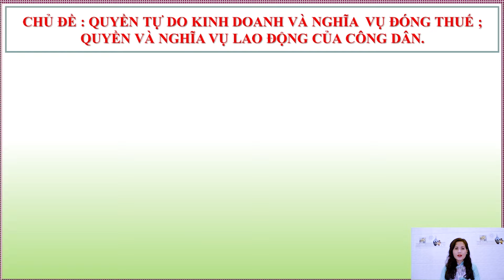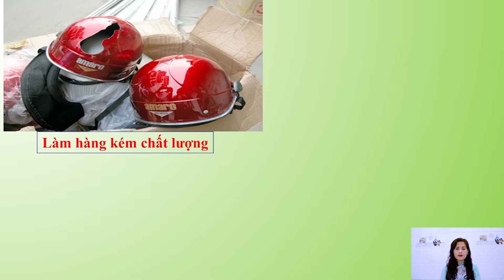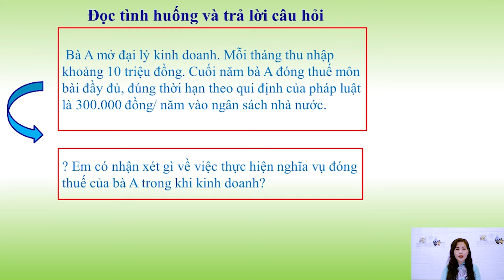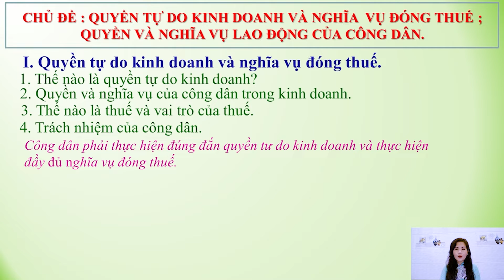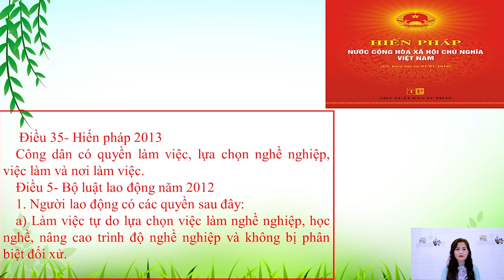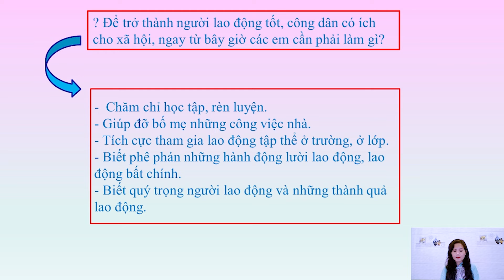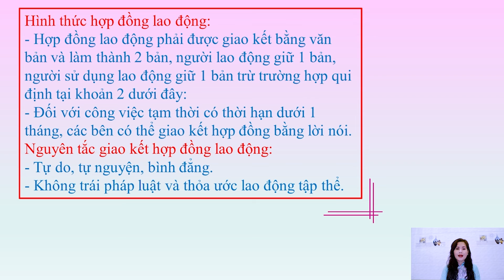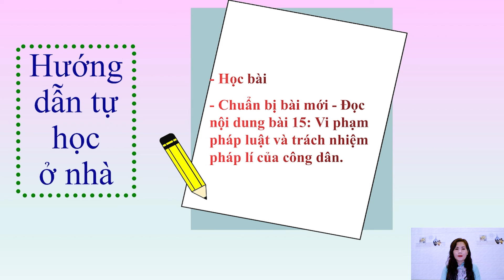04 Võ Thị Thúy Lan GDCD 9 Quyen tu do KD 0900 0930 18022022